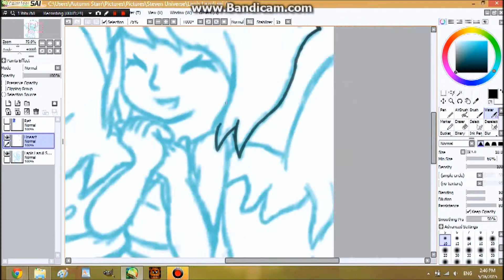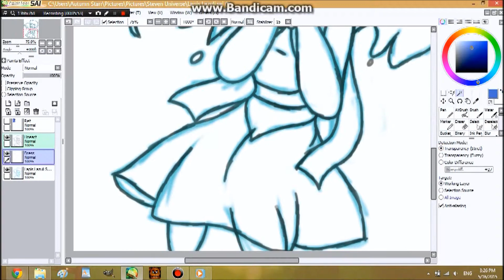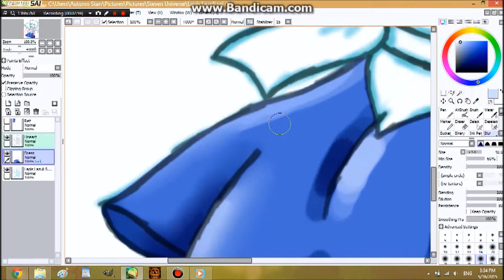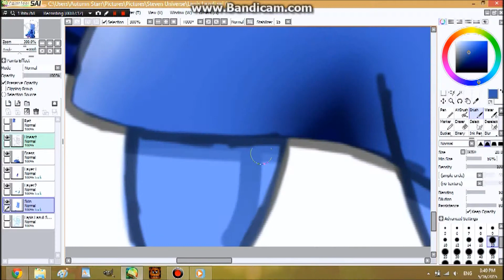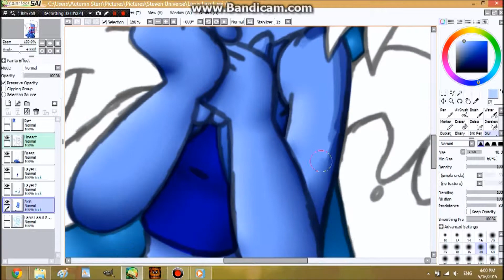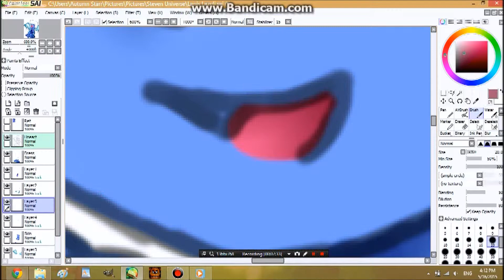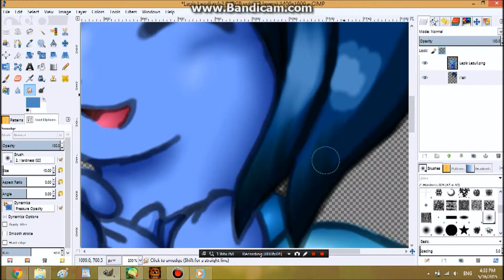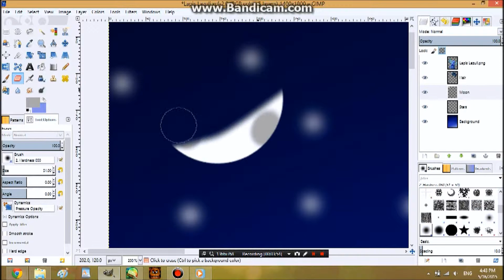Lapis Lazuli Speedpaint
I really have no clue what to say for this vid, haha. Except that I'm happy and proud~ But can't I draw faster?!